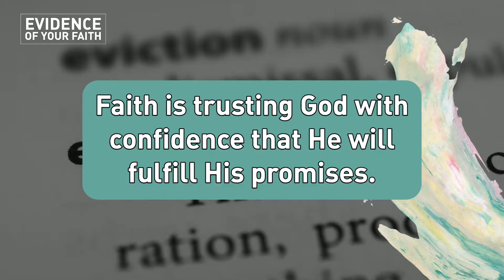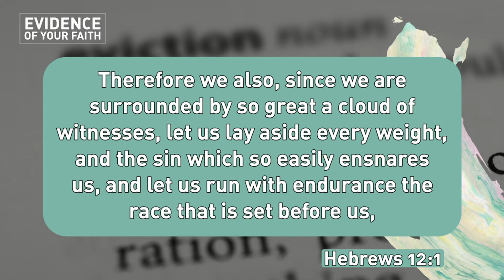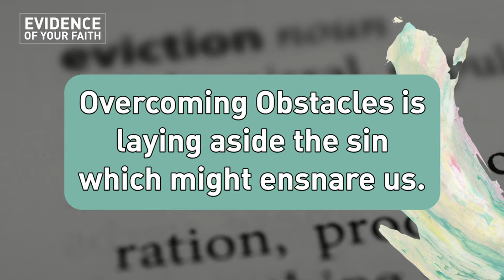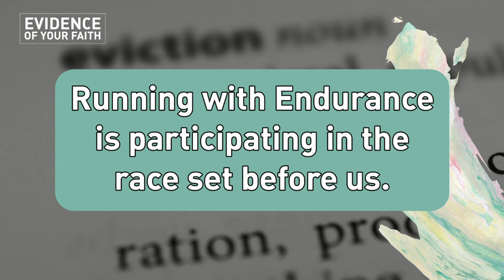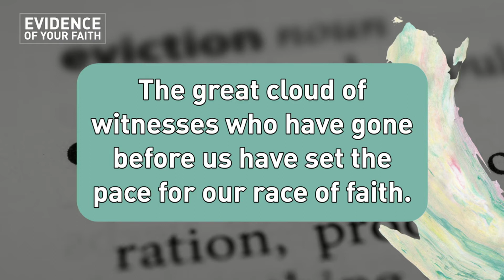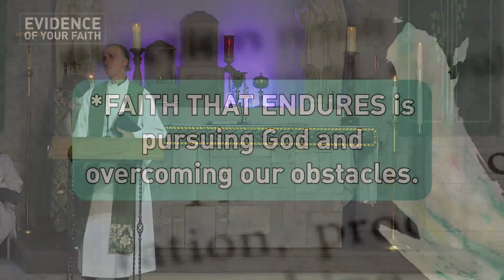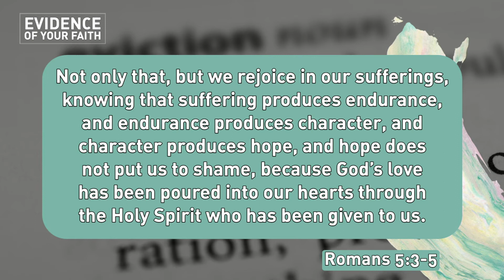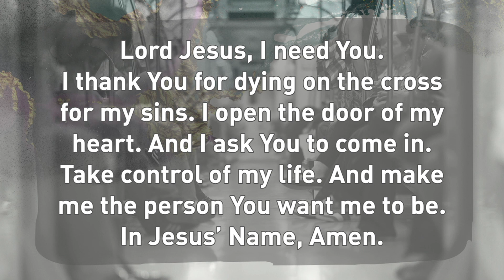Evidence of Your Faith Week 2 by Father Brett Crompton at Intercessor Church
THIS SERMON SERIES
This message series was originally presented as a part of our Evidence of Your Faith series.  each Saturday at 6 pm EST and Sunday at 9, and 11 am EST. Learn More about us

Our current series, Evidence of Your Faith, Seeks to answer the Questions: What is evidence of my faith?  How can I begin to have greater faith?  Who in this past week have I shared my faith with?

Who in this past week have I shared my faith with?
Have you decided to follow Jesus?  Are you curious about church or us in general?

👀ABOUT INTERCESSOR CHURCH
Our vision is to be a Christ-centered, multicultural church, reaching people where they are, building disciples, impact our communities.  Many churches worship God in different ways.  If you have never attended a church before, you will find at Intercessor Church that we worship God under three categories seen below: Sacramental, Evangelical, and Charismatic.

❓WHAT DOES THIS MEAN?  (Sacramental, Evangelical, and Charismatic)
We use music, incense, communion bread and wine, Bible teachings, ancient prayers, impromptu spoken exhortation, and other elements to worship God together.
We encourage all to come and participate if they so desire.

🌏INTERCESSOR CHURCH SERVES THE COMMUNITIES OF
Nassau and Suffolk Counties New York, Queens, and the Bronx on New York City.  Our nearby communities are Rockville Centre NY, Floral Park NY, Element NY, Lynbrook NY, West Hempstead NY, Baldwin NY, Valley Stream, NY, East Rockaway NY, Oceanside NY, Uniondale NY, Hempstead NY, Lynbrook NY and Franklin Square.